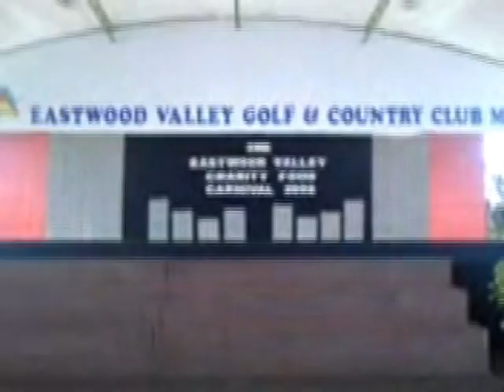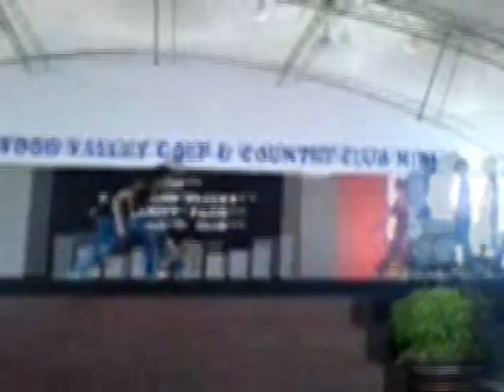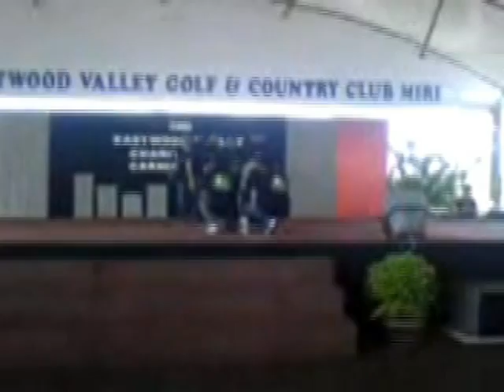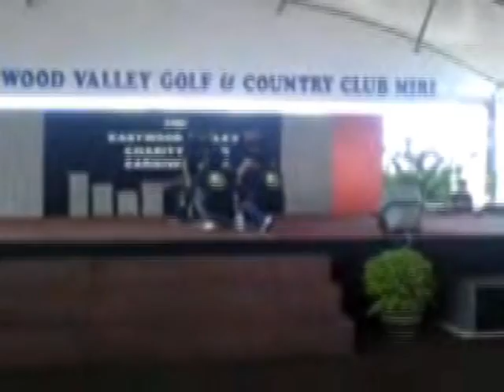ConneXion Entertaiment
Charity Shuffle Performance At Eastwood